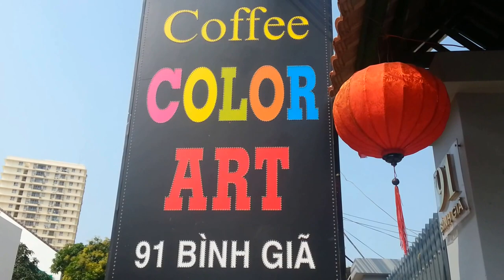Cafe chất nhất Vũng Tàu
Cafe chất nhất Vũng Tàu | Cuộc sống Vũng Tàu